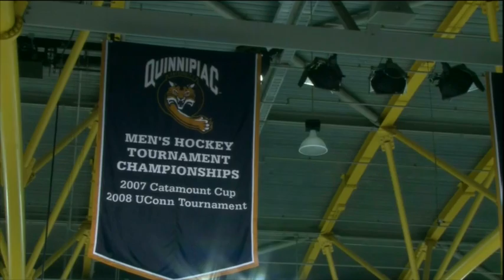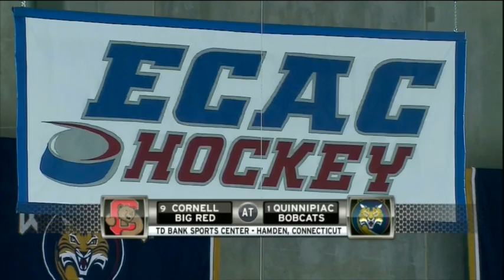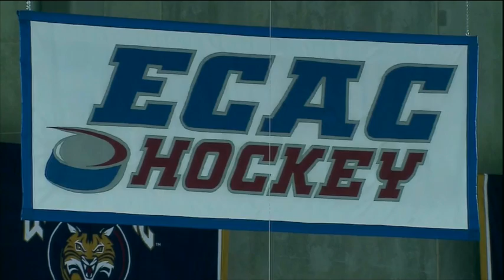QU vs. Cornell Goals & Interviews as Seen on NESNHD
QU vs. Cornell Goals & Interviews as Seen on NESNHD during Game2 of the ECAC Hockey Quarterfinals played at Quinnipiac's High Point Solution Arena at the TD Bank Sports Center on March 16, 2013